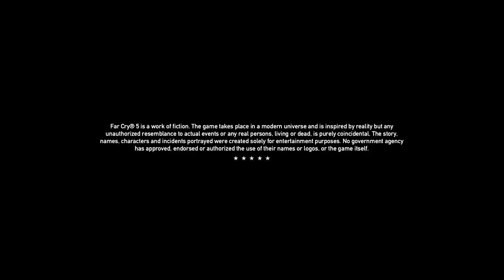A Unedited Stream of Far Cry 5: Taking back Hope County ( Part 2 )